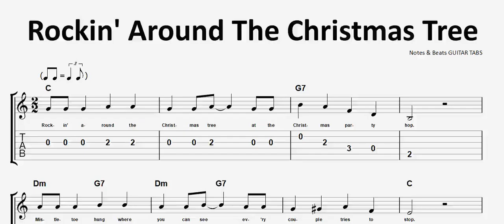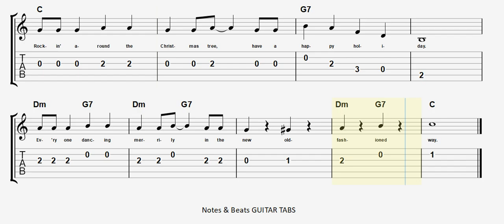How to Play: Rockin' Around The Christmas Tree || Easy Christmas Guitar Tab & Sheet Music Beginners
Rockin' Around The Christmas Tree GUITAR COVER, Rockin' Around The Christmas Tree GUITAR TAB

How to Play: Rockin' Around The Christmas Tree || Easy Christmas Guitar Tabs & Sheet Music for Beginners Intermediate